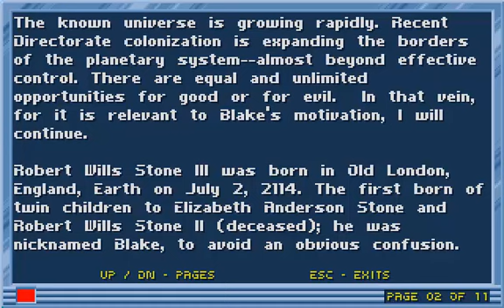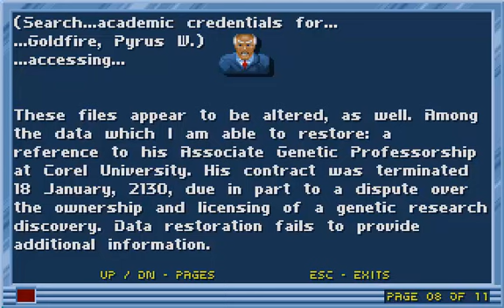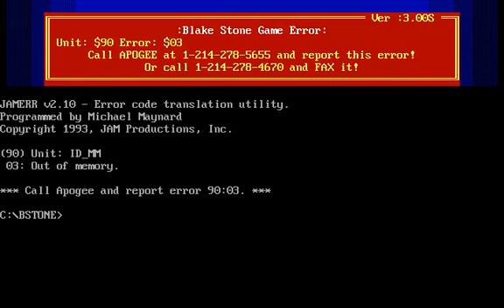Let's Play - Blake Stone: Aliens of Gold - 1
Mission 1: Star Institute
Floor 1
released December 3rd 1993